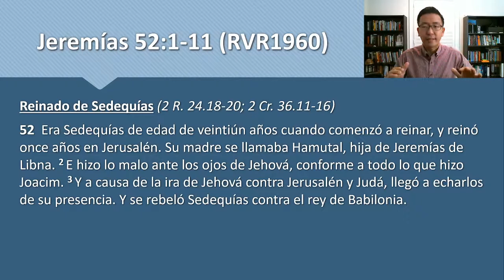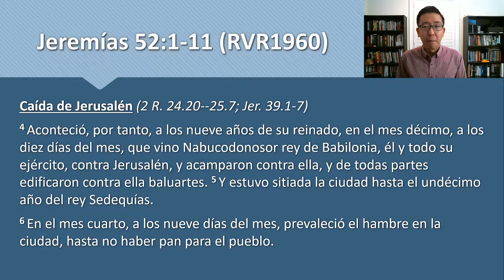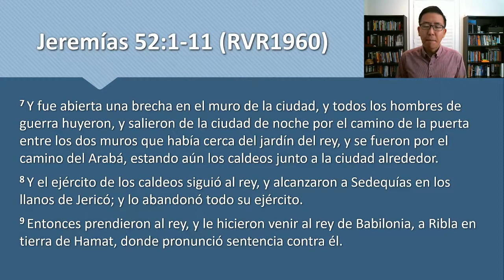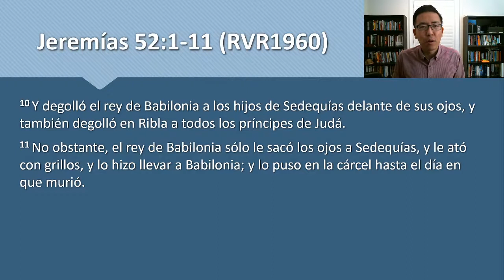Devocional 29 de oct. 2020 - Jer. 52:1-11 - Juda queda destronada, destruida, desacrada, y desertada